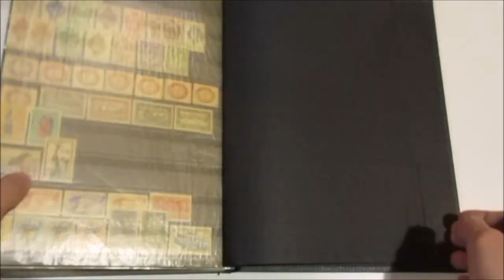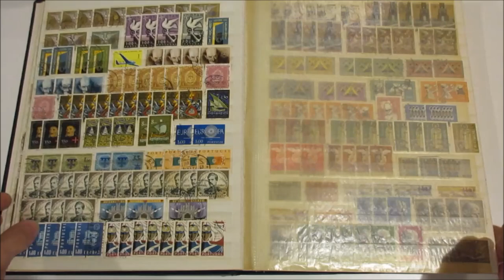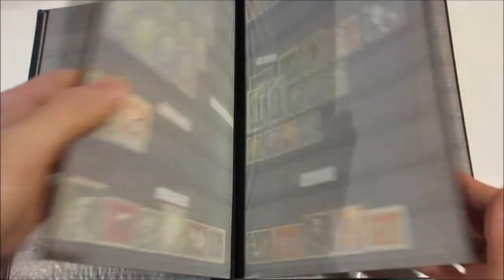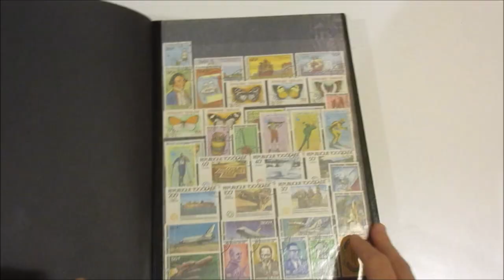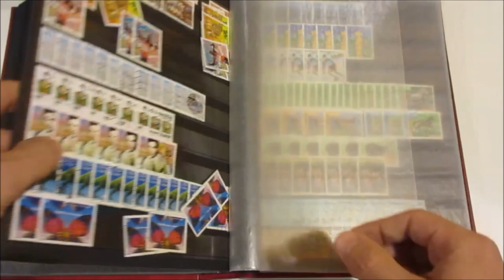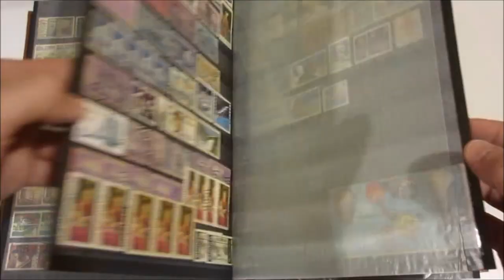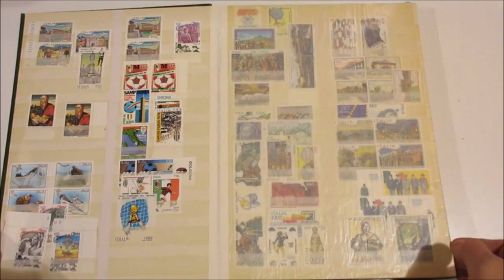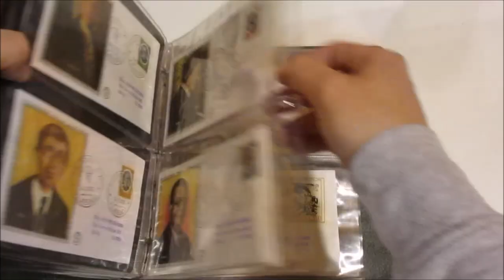Asta 41 - Lotto 531 - Miscellanea - Francobolli di tutto il mondo nuovi e usati ecc.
Miscellanea - Francobolli di tutto il mondo nuovi e usati, in 15 classificatori di grande formato e FDC in 6 album.